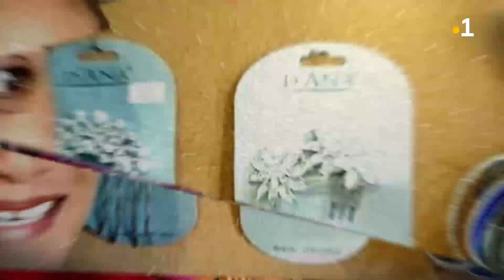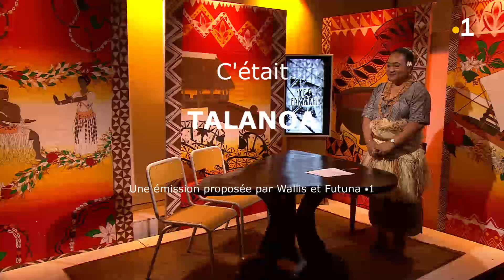TALANOA: Malia Ana Vakalepu & Malia Losa Manukula (Intégrale du mardi 08 novembre 2022)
Les sœurs Malia Ana Vakalepu et Malia Losa Manukula sont les invitées ce soir de Malia Leta Maluia de a quotidienne TALANOA. Elles témoignent du poids de l'éloignement dans leurs missions respectives. Quel serait votre message pour le pays, sa jeunesse et les populations qui y vivent ?